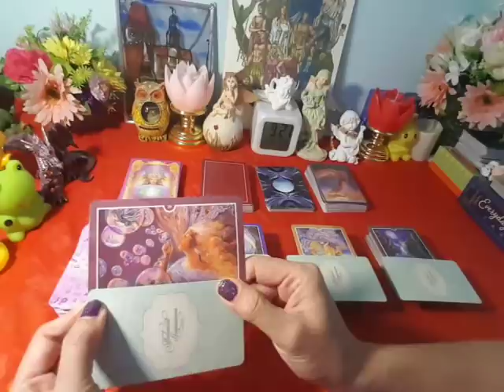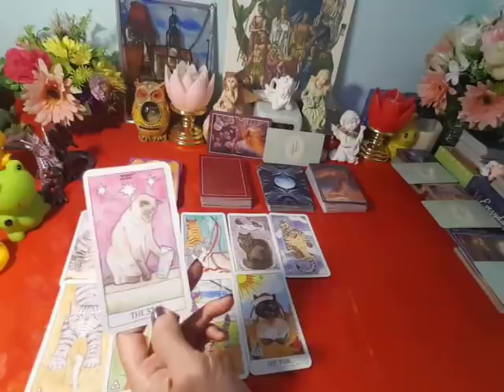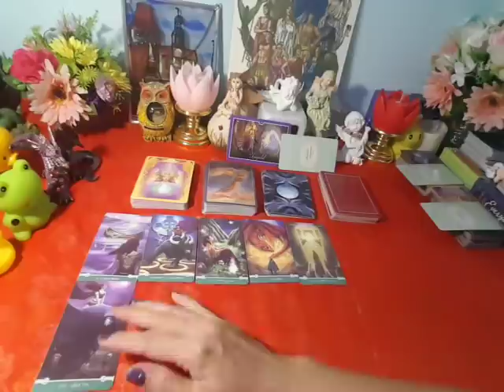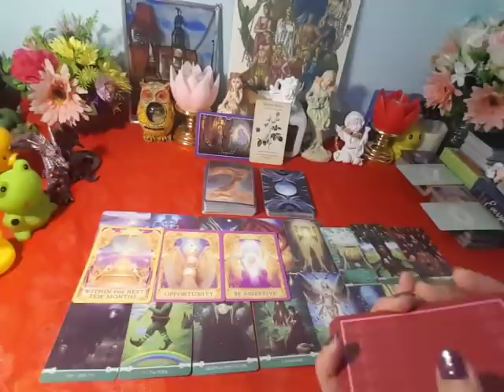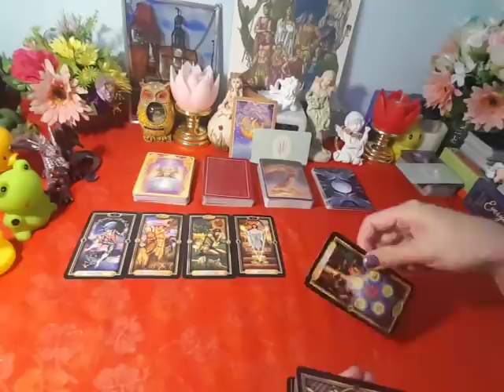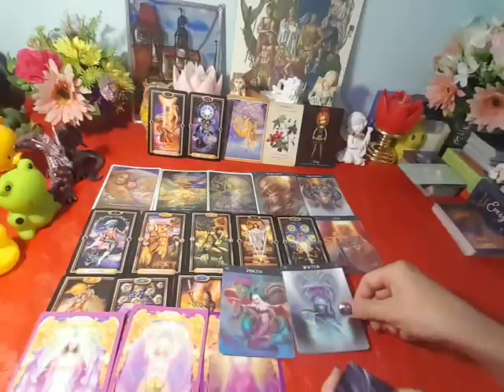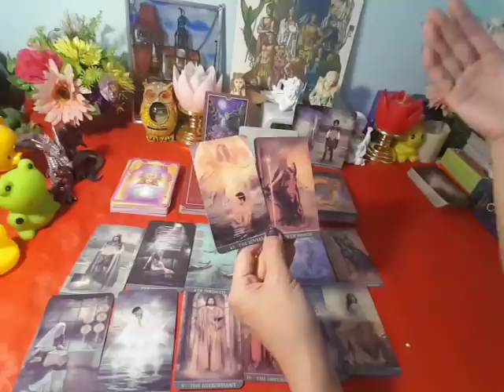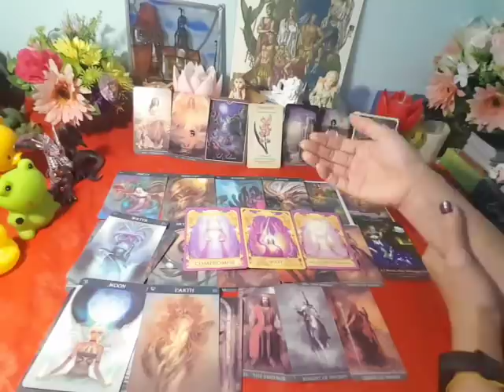Pick a card อ.ณรี ep.39😍ต่อจากนี้ความรักจะเป็นอย่างไร?